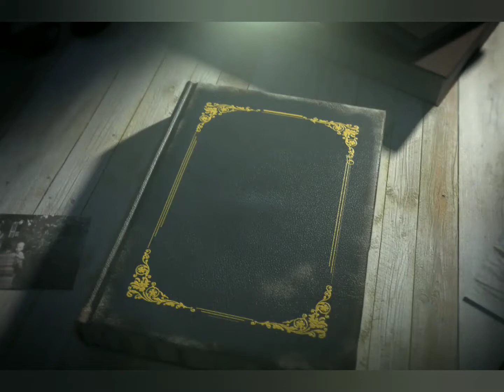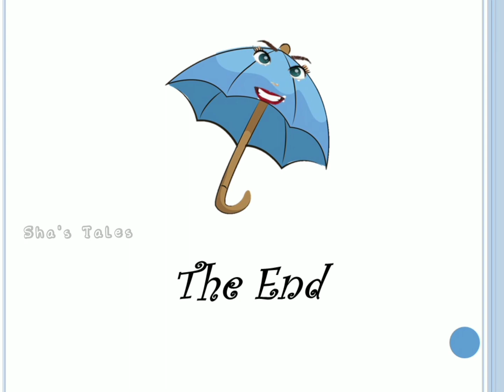Miss Umbrella Story | Sha's Tales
Welcome To Early Leanism Channel ✨